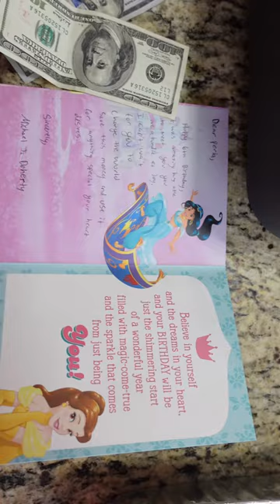Follow For Part 2!!! 😃 🥰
Click the link for some 🌶️ content! 😜